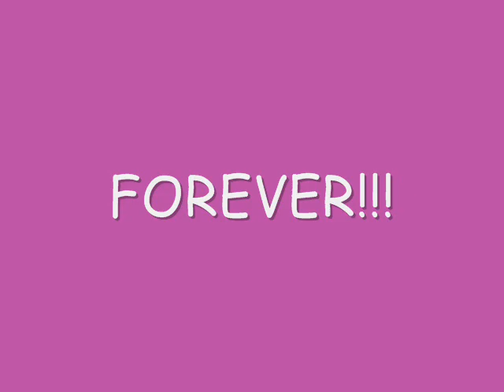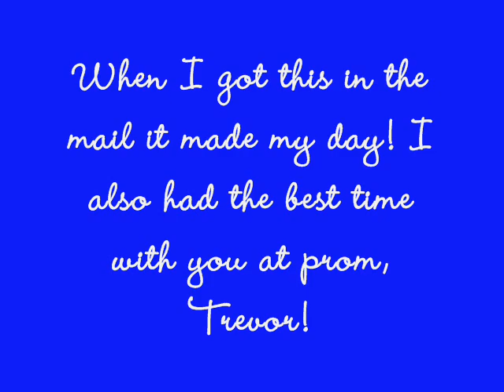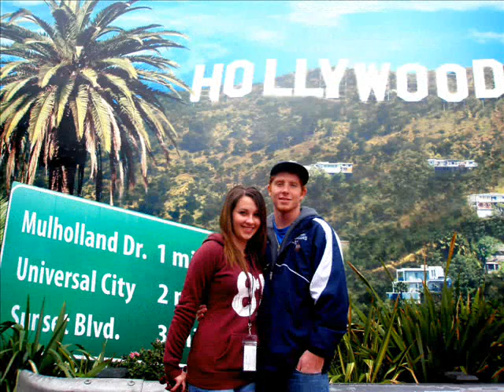Memories with Superman